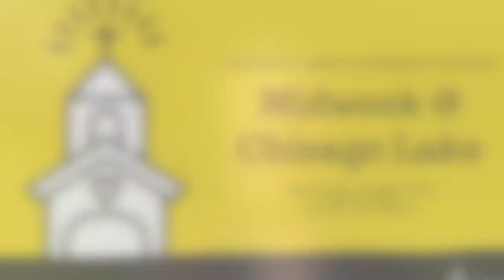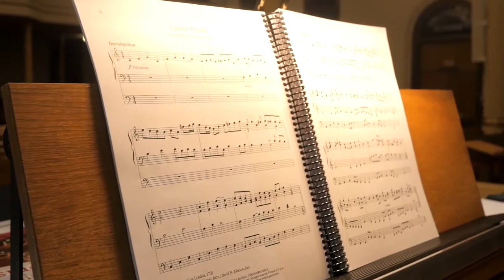Midweek @ Chisago Lake - May 6, 2020